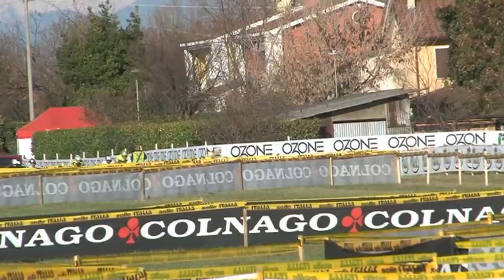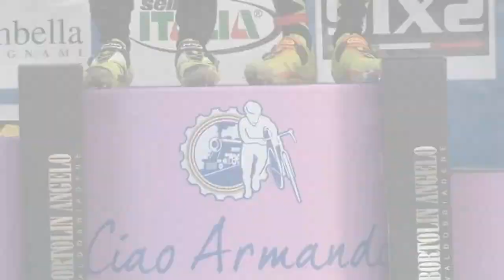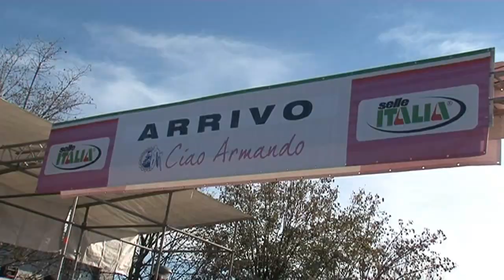Giro d'Italia Ciclocross 2013: Tappa 4 - categoria Uomini Elite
"Ciao Armando" Silvelle di Trebaseleghe - 1 dicembre 2013